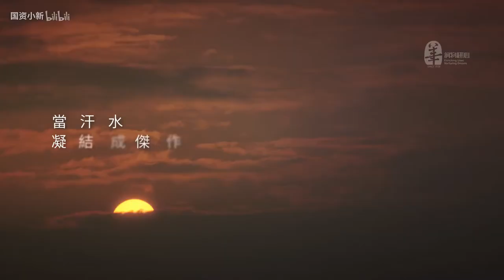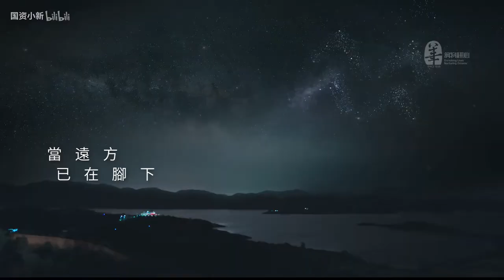【央企官宣】从香港走向世界，华润集团80周年形象片